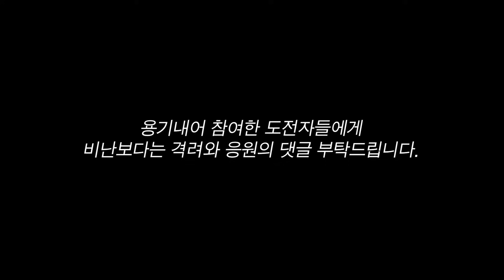[도장깨기6] 여러분 넥슨 사람들 완전 농구 게임처럼 한다 무섭다...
※일반인 도전자를 향한 욕설, 비방 등의 댓글은 예고없이 삭제될 수 있습니다.

여러분, 이제 나 일반 사람들이랑 길거리농구하러 다닐 거야!
우리 지역이 농구 잘하면 위 링크로 신청해줘!

제작 - H&K STUDIO
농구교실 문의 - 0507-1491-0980